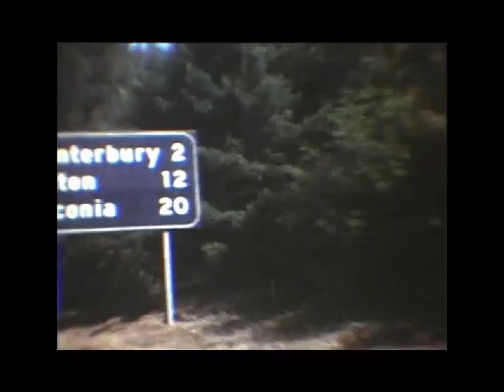Tom and Lynn - the 60s